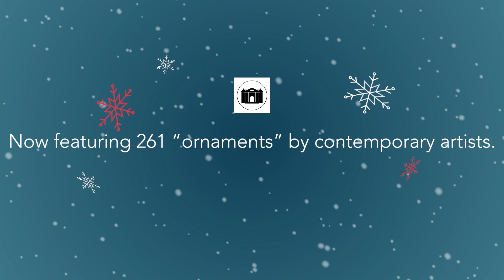2023 Miss Florence's Artist Trees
As part of the Florence Griswold Museum's Holiday Magic celebration, more than 250 painted 🎨 palettes adorn five stunning 🌲🌲🌲🌲🌲 Artist Trees. Scroll down to find out more about the painted palettes.

Other Holiday Magic decorations include a fictional mantel-decorating contest in the Griswold boardinghouse between the historic Lyme Art Colony artists. Inspired by their paintings, they rummage through their studios as well as old trunks in Miss Florence’s attic for festive objets d’art and holiday decorations. Miss Florence announces the winner and awards ribbons on her birthday—Christmas Day!

Holiday Magic is generously supported by an anonymous donor, Infiltrator Water Technologies, Pasta Vita, Bouvier Insurance, Timeless Living Designs, Essence Center for Beauty and Wellness, Jean Callan King Interior Design, LLC, and the Museum’s Board of Trustees.